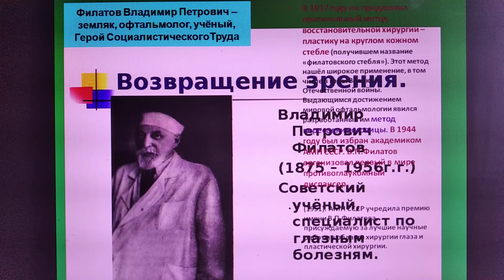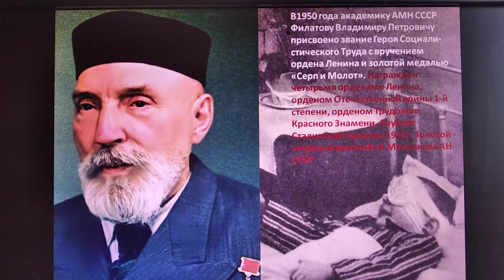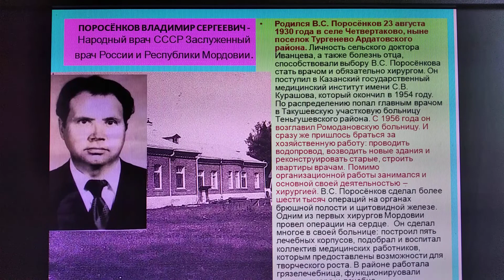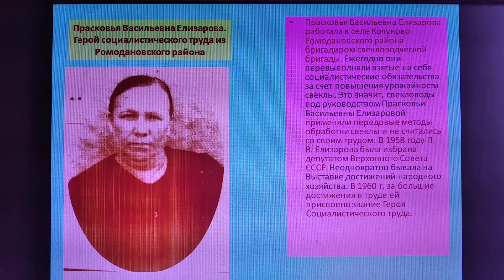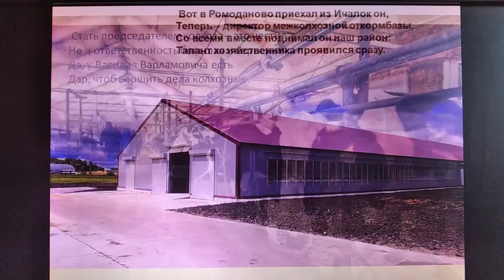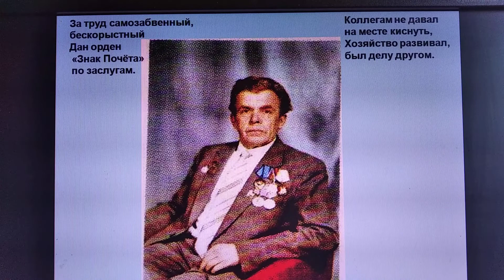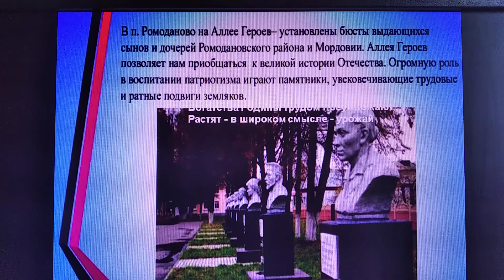Герои труда из Ромодановского района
О Филатове Владимире Петровиче враче-офтальмологе, академике АМН, Герое Соц.труда, о Поросёнкове Владимире Сергеевиче - хирурге, Народном враче СССР, заслуженном враче России, Мордовии, Елизаровой Прасковье Васильевне - Герое Соц.труда, о Тягушеве Василии Варламовиче - кавалере орденов "Знак почёта", Трудового Красного Знамени, Дружбы народов,